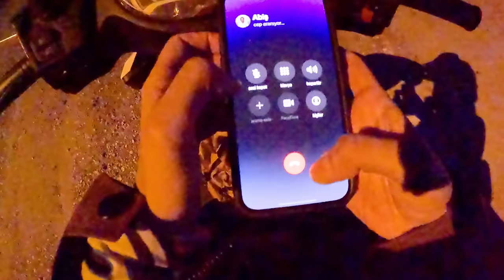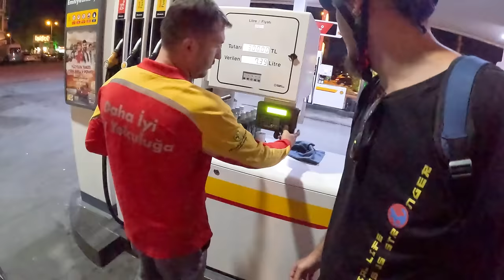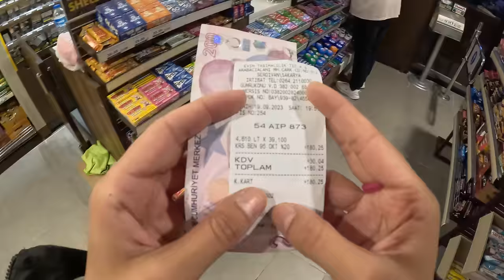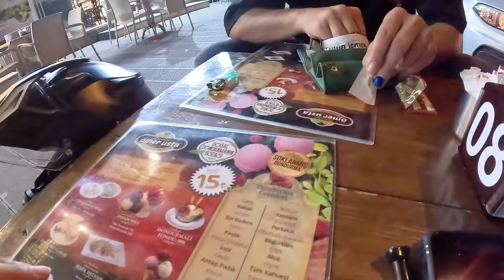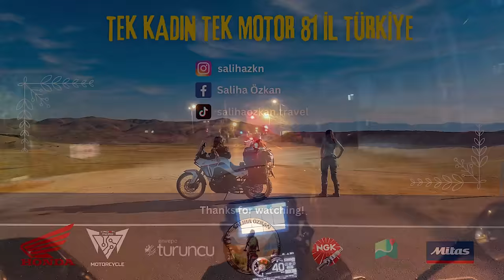“Tek Kadın Tek Motor 81 İl Türkiye” Seyahatim Başlıyor! / İstanbul-Sakarya / Türkiye Turu Bölüm 1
Tek Kadın Tek Motor 81 İl Türkiye
Uzun zamandır hayalini kurduğum, Türkiye’yi karış karış gezeceğim o yolculuk başladı.

Zorlu, uzun ve soğuk bir yolculuk olacak, biliyorum. Deli misin kızım, bu ne cesaret yiğidim, helal olsun sana sonuna kadar arkandayız, yolculuklarını keyifle izliyoruz, yapamazsın, bitiremezsin, kimse yapamadı sen mi yapacaksın, yapılabilseydi şimdiye kadar yaparlardı, bunu yaparsan bi sen yaparsın …vs vs bir sürü iyi kötü mesaj alıyorum. Ama inanın, kötülere gram ehemmiyet vermiyorum. Güzel mesajlar için de tüm güzel kalplere sarılıyorum.

Bu yola, bir hayal ve tutku ile çıktım. Ve kendim için üzerime düşen bunu gerçekleştirmek ise, sizler için üzerime düşen de, cesaret verip neler yapabileceğinizi hatırlatmak. Benim düşüncem bu..

Umarım herşey gönlümüzce olur. Tüm destekleriniz için çok teşekkür ederim, iyi ki varsınız ❤️